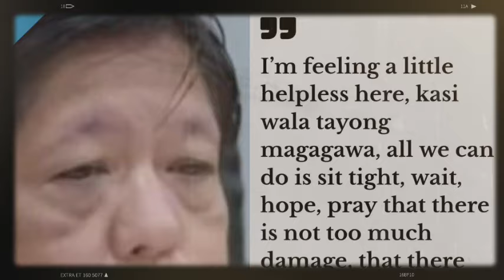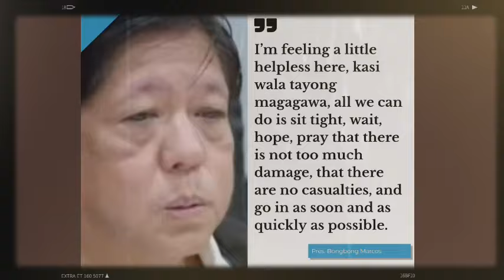PERSONALAN NA TO PBBM! HUMANDA KA FERNANDEZ KAY BATO!MAGRESIGN KA NA BONGET!NAPAKALALA NA SA KAMARA!